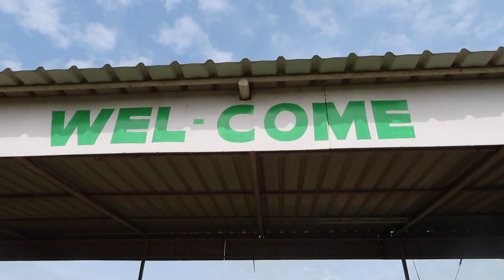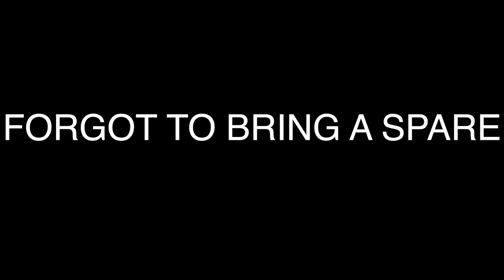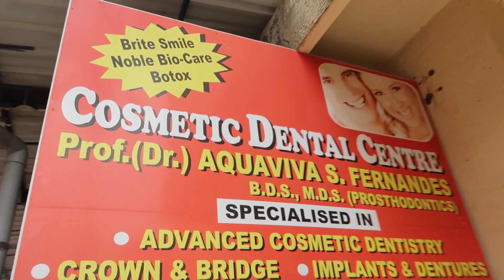TRAVEL VLOG #19 TOOTHURTY | INDIA | GOA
D O N ‘ T MISS YESTERDAYS VLOG !!